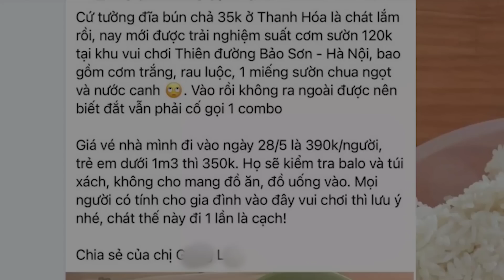Xác minh hình ảnh suất cơm 120.000 đồng có một miếng sườn ở Thiên Đường Bảo Sơn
Dư luận xôn xao khi trên mạng xã hội lan truyền hình ảnh suất cơm có giá 120.000 đồng nhưng chỉ có cơm trắng, rau luộc, một miếng sườn và nước canh, được cho là ở khu vui chơi trong công viên Thiên Đường Bảo Sơn (huyện Hoài Đức, Hà Nội).

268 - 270 Nguyễn Đình Chiểu, Phường Võ Thị Sáu, Q.3, TP HCM